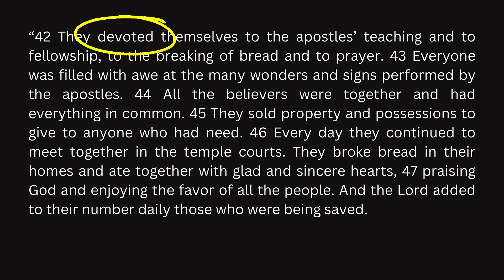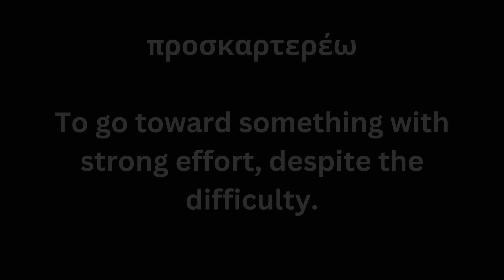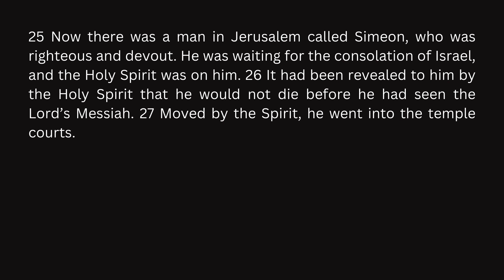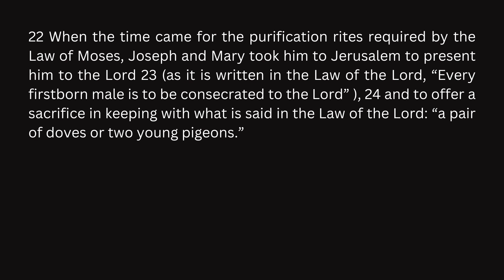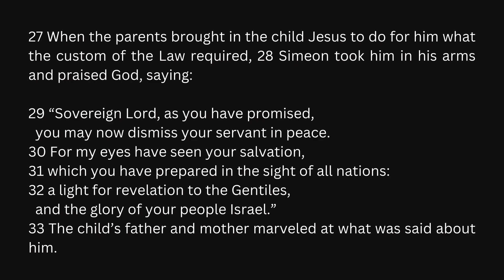Velocity Cleveland // New Year's Eve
Velocity Cleveland online service 12/31/23